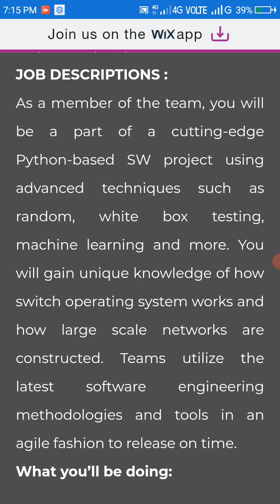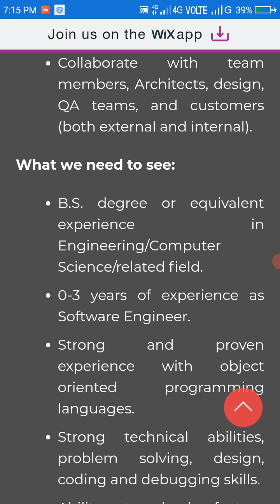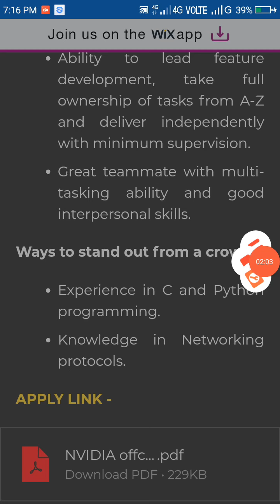NVIDIA offcampus jobs hiring software engineer | freshers | apply now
JOB PROFILE - Software Engineering (Networking)

JOB LOCATION - Bangalore, India

COMPANY NAME - NVIDIA

EDUCATIONAL QUALIFICATION - B.E/B.TECH/M.E/M.TECH

JOB DESCRIPTIONS :

As a member of the team, you will be a part of a cutting-edge Python-based SW project using advanced techniques such as random, white box testing, machine learning and more. You will gain unique knowledge of how switch operating system works and how large scale networks are constructed. Teams utilize the latest software engineering methodologies and tools in an agile fashion to release on time.

What you’ll be doing:

Design, develop, optimize and maintain APIs, tools and libraries for OS Verification infrastructure software.

Design, develop, execute and maintain tests automation for release features.

Collaborate with team members, Architects, design, QA teams, and customers (both external and internal).

What we need to see:

B.S. degree or equivalent experience in Engineering/Computer Science/related field.

0-3 years of experience as Software Engineer.

Strong and proven experience with object oriented programming languages.

Strong technical abilities, problem solving, design, coding and debugging skills.

Ability to lead feature development, take full ownership of tasks from A-Z and deliver independently with minimum supervision.

Great teammate with multi-tasking ability and good interpersonal skills.

Ways to stand out from a crowd:

Experience in C and Python programming.

Knowledge in Networking protocols.